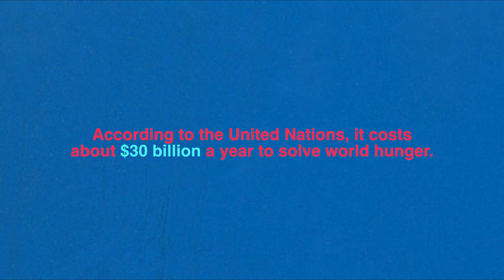Join the Movement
It is the Holiday Season again (consisting of Thanksgiving, Christmas, and New Year). This project has propelled now and we shall continue this movement and continue to thrive

United Nations World Food Programme

Oxfam America

Action Against Hunger

PLEASE NOTE:
Mei Sze Phung, creator of DanceToEndHungerNow is a volunteer for World Food Programme, Oxfam America, and Action Against Hunger.
This is a campaign not produced by Action Against Hunger, but by Mei Sze Phung.

VIDEO CREDITS:

Creator of DanceToEndHungerNow, the movement
Mei Sze Phung, UCLA student

Dancers

1. Fei Tian Dancers of UC Berkeley
3. Kathak at Berkeley/Cal Kathak
4. Leyte Dance Theatre (Artistic Director Jess de Paz)
7.Ajarn Kangwan’s Thai Children Dancers
     (At temple: Wat Thai of Los Angeles)
8. New York Chinese Cultural Center
9. Red Ribbon Chinese Dancers
10. Fei Tian Dancers of UC Berkeley
12. Balafon West African Dance Ensemble
13. Fei Tian Dancers of UC Berkeley
14. Modern Chinese Fan Dancers:
Linh Phung
Vivian Li
Jeanette Zhu
16. ACA Hip Hop of UCLA
17. Mei Sze Phung
18. New York Chinese Cultural Center (In Background)
19. UC Berkeley Zahanat (In Background)
20. Red Ribbon Chinese Dancers (In Background)
21. Laney College Ballet Dancers in “Holiday Sweets 2011" recital
(Artistic Director Carolyn Himes)
22. Natya at Berkeley

[Sry, WEIRD SPACING, if anyone knows how to fix this, let me know :)]

Choreography
Some of Mei Sze’s dance moves have been inspired by her past dance teachers:

Laney College Ballet Dancers “Spanish Chocolate” dance
Choreographer: Jenna Anderson

Cinematography

Part: Dancer Mei Sze Phung at Sunset & Fei Tian Dancers of UC Berkeley
  Isiah has a crew of ACs, grips, a gaffer, data wrangler/dit, and stuntmen (plus all of them do flips!!)
Grips: Mike Maguire & Marques Verbo Mallare

Photography

"A few of the children that are receiving Action Against Hunger’s lifesaving services in Pakistan.” Credit: A. Saboor

Photo overlaying Ajarn Kangwan’s Thai Children Dancers
Credit: Shehzad Noorani

Photo overlaying New York Chinese Cultural Center Dancers
Credit: Shehzad Noorani

Music
From Pond5.com

Video Editing
Mei Sze Phung

Film Studio
Elena Altman
Definitely join her Facebook group! :)

PRODUCED, DIRECTED, EDITED, UPLOADED AND RELEASED by MEI SZE PHUNG :D

Lastly, many thanks to my UCLA faculty supervisor, Professor Dan Froot for all of his help!